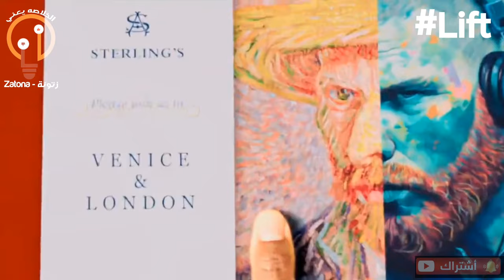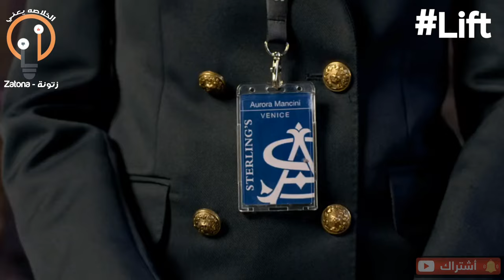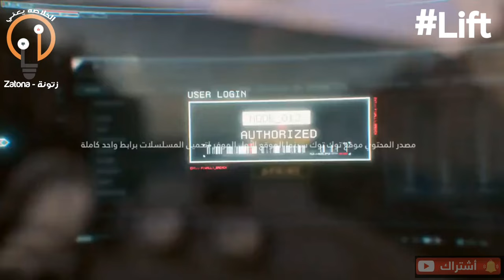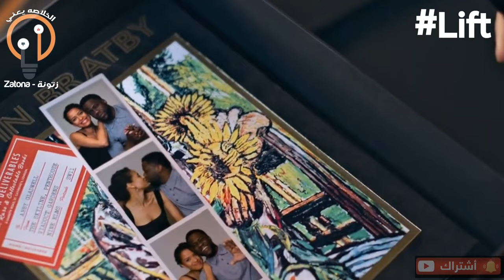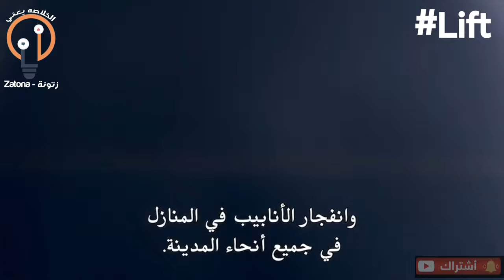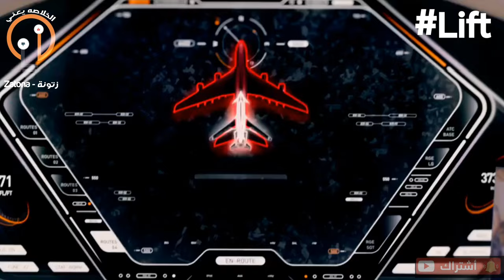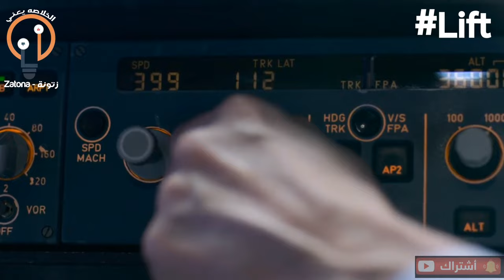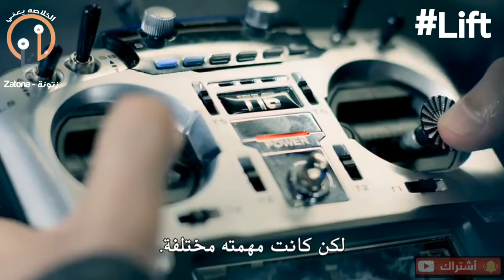عميلة في الانتربول بتجند اخطر عصابة لسرقة التحف الثمينة عشان تسرق دهب بنصف مليار دولار_ملخص فيلمLift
ملخص فيلمLift_عميلة في الانتربول بتجند اخطر عصابة لسرقة التحف عشان تسرق دهب بنصف مليار دولار